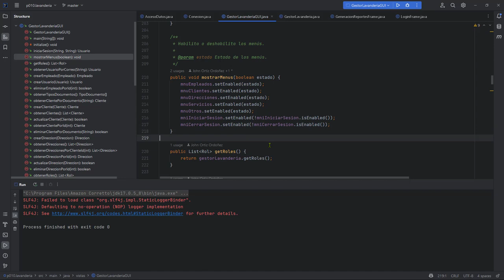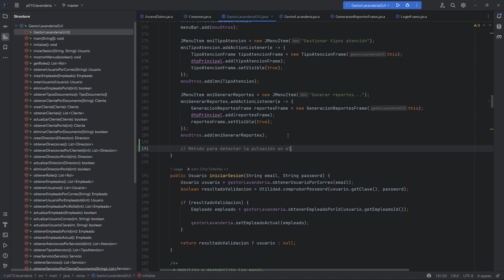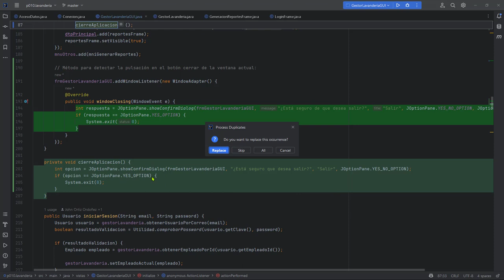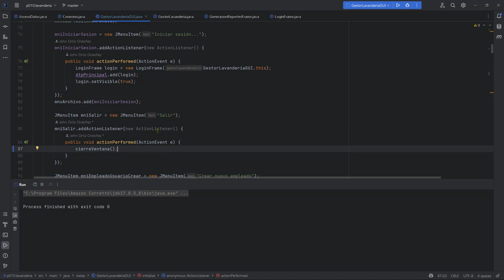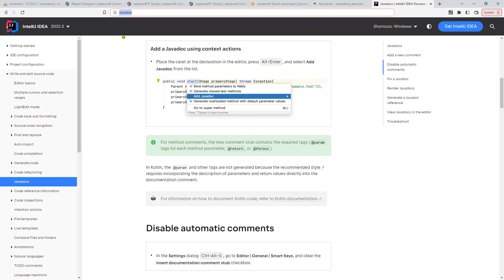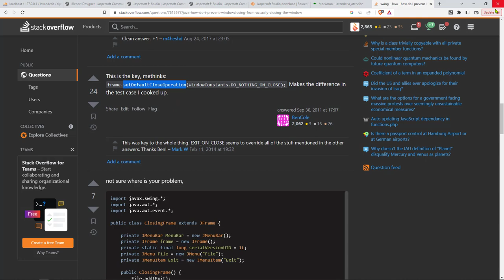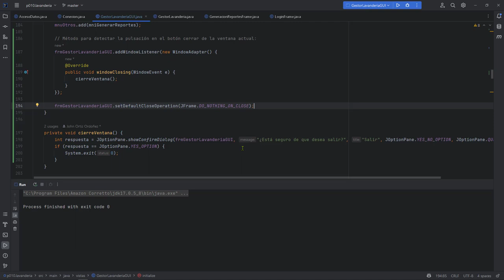Java Curso: 513 Detectar el Cierre de una Ventana Swing con la Clase Adaptador WindowAdapter